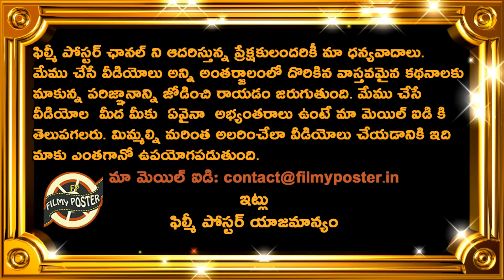Huge Blow To CSK Before RR Match|CSK vs RR Match 37 Updates|IPL 2020|Filmy Poster